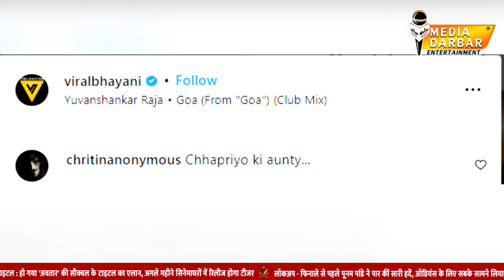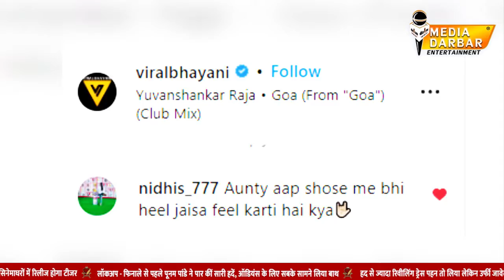हेटर्स ने क्यों एक्ट्रेस Malaika Arora को कहा छपरियों की अंटी और किए ऐसे ऐसे कमेंट ? | Media Darbar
मलाईका अरोड़ा पर ट्रोल्लेर्स ने कि कमेंट की बरसात, अपने चलने की वजह से मलाईका अरोड़ा हुई ट्रोलर की शिकार, क्यों उठा रहे हेटर्स उनके चलने पर सवाल| मलाइका अरोड़ा अक्सर सी-थ्रू कपड़े पहनती हैं, और इस वीकेंड का लुक बेकार नहीं था। वीकेंड पर मुंबई के पाली हिल इलाके में पपराज़ी द्वारा सपोर्ट करने वक्त मलाइका ने लगभग neon हरे रंग का ट्रैक सूट पहना था।